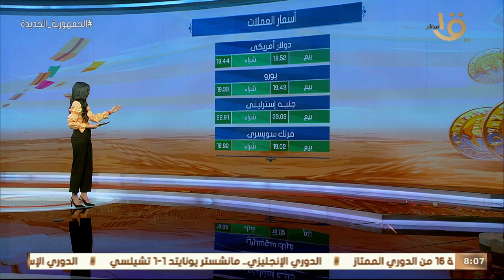صباح الخير يا مصر | جولة سريعة لمعرفة أسعار الذهب والعملات وحالة الطقس اليوم